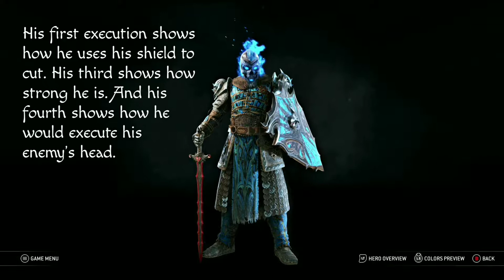Honor of Vengeance - Azrail the Soul Reaper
Right now in my story, Azrail is with his family. He has retired from the war. But later on, he will be needed to the one of the Royal Family.